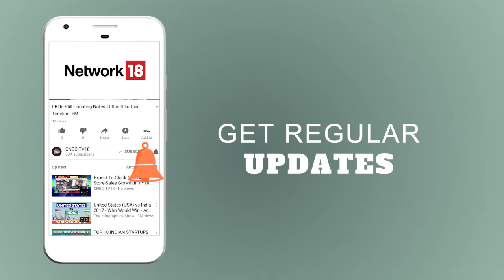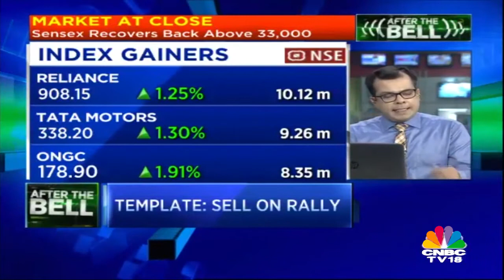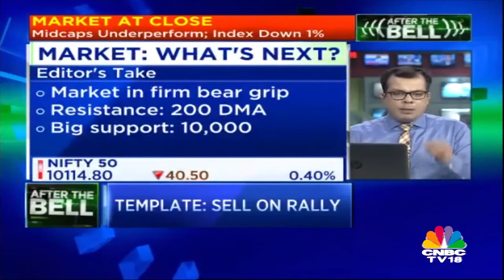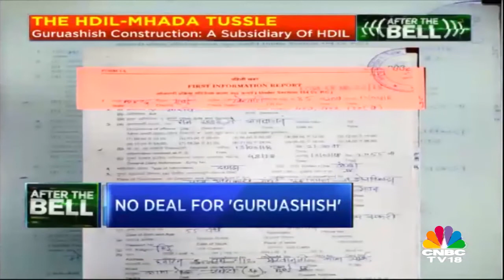After the Bell | Data Breach: Mark Zuckerberg Says SORRY | CNBC TV18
Breaking five days of silence, Facebook CEO Mark Zuckerberg apologized for a “major breach of trust,” admitted mistakes and outlined steps to protect user data in light of a privacy scandal involving a Trump-connected data-mining firm. “I am really sorry that happened,” Zuckerberg said of the scandal involving data mining firm Cambridge Analytica.